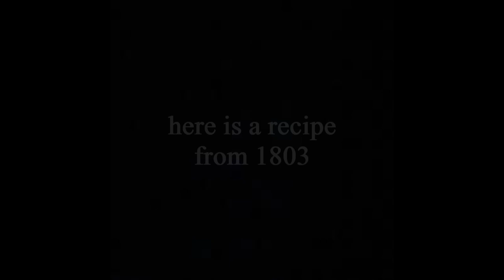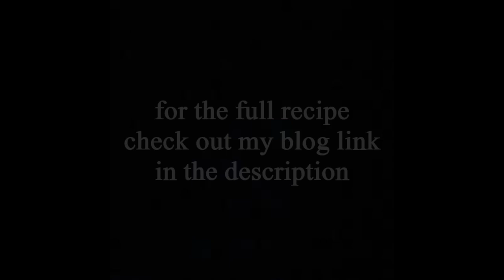A Breakfast Dish From 1803. Breakfast Cakes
Cake for breakfast? Why not. In fact in the early 19th century cakes and other pastries were the norm at breakfast tables. Sometimes these cakes were in the form of puffy biscuits, as is the case with today's recipe. This is another economical dish that hails from the 1803 publication The Frugal Housewife by Susannah Carter.

Thank you everyone for your kindness & support.